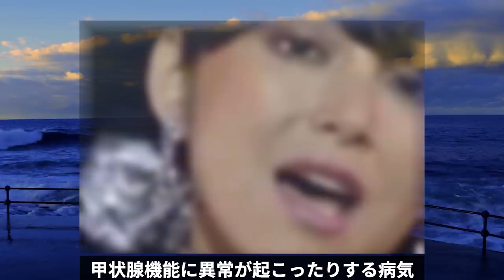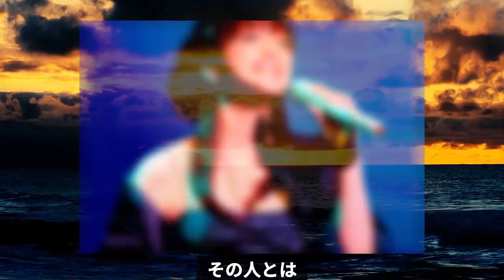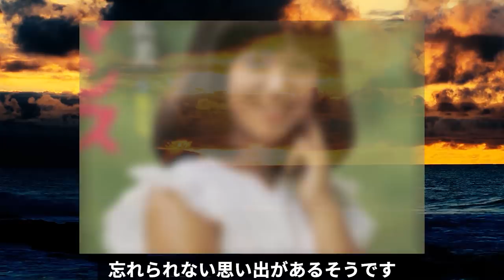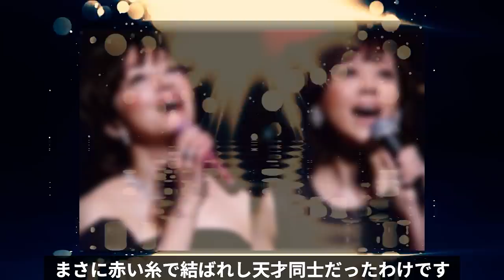岩崎宏美 『アイツのしたことは17年間忘れたことがない！』と言う彼女にある大物が最後に言い放った沁みる言葉とは？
歌手の岩崎宏美さんです。もう61歳になったそうです。
一時、お姿を見かけなくなりましたが、今ではまた
元気に歌ってらっしゃいますが、一体何があったのか
気になったので調べてみました。

岩崎宏美  『アイツのしたことは17年間忘れたことがない！』と言う彼女に

岩崎宏美の耳を疑う息子との生活に涙が零れ落ちた…

小池栄子に子供がいない理由に涙が零れ落ちる…

ZARD坂井泉水がある人物にだけ見せた素顔に一同驚愕！

元SM〇P中〇正広の飯島愛は生きている！！
中〇正広さんと霊能者・木村藤子さんだけが知っているあの時の言葉の意味とは！？